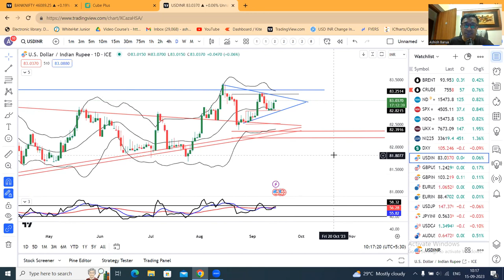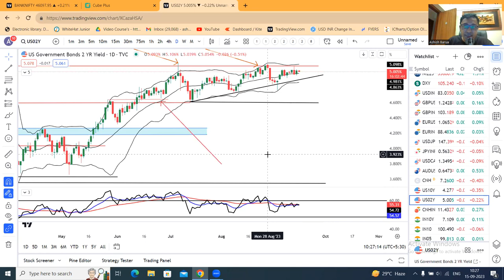Dollar firm, Yuan Strengthens on brighter China Data.